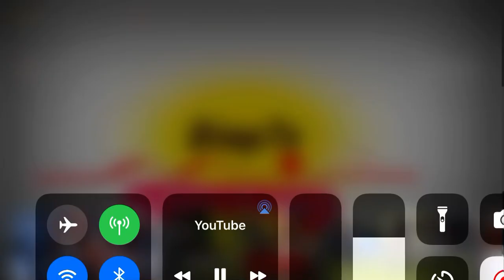Déclaration de Serigne Habib Sy Dabakh Sonko Dagne ko toumal Macky bayil……